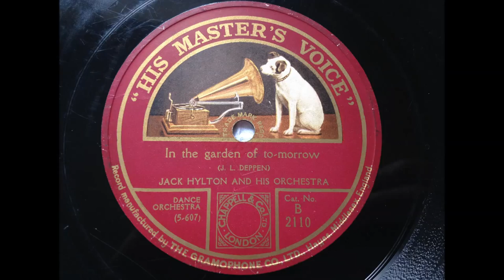In The Garden Of To-Morrow - Jack Hylton And His Orchestra - HMV B 2110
A very upbeat rendition of this song, which was recorded exactly one month after HMV adopted electric recording in 1925

Hayes, Middlesex, July 22, 1925